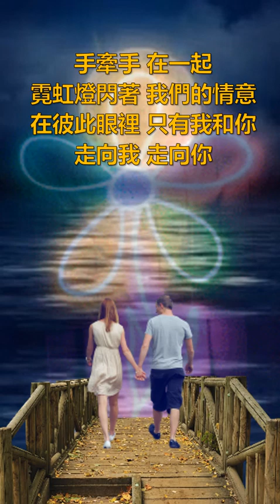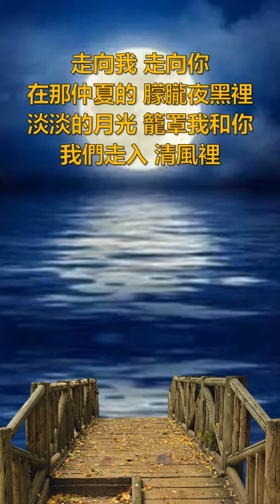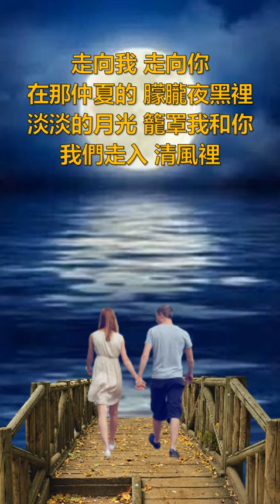校園民歌：走向我走向你